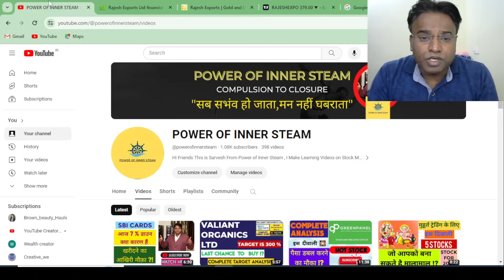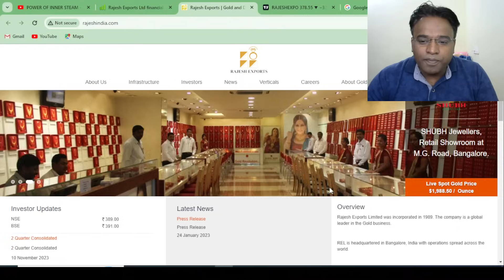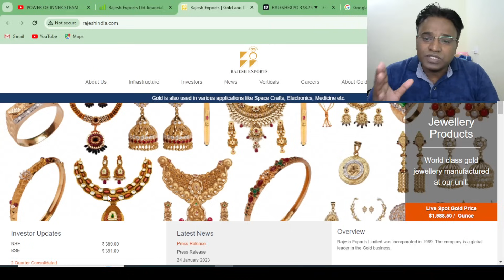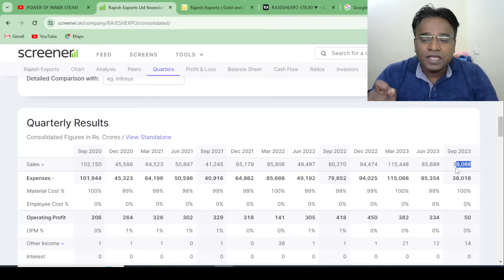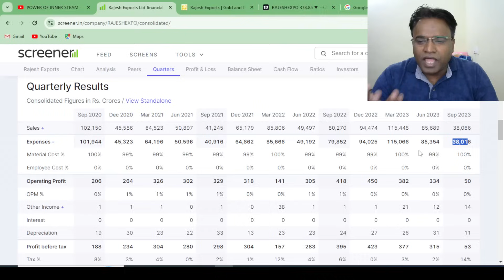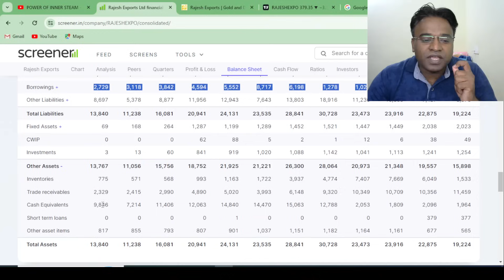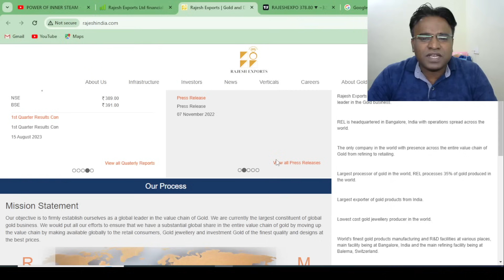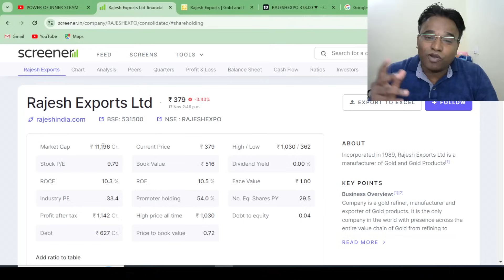Rajesh Exports में पूरा पैसा डूब जाएगा ?? , शेयर और कितना नीचे जा सकता है ?! - Latest news on Stock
TAGS.